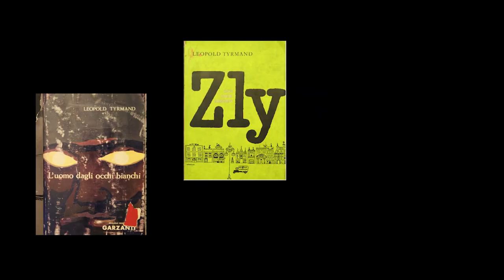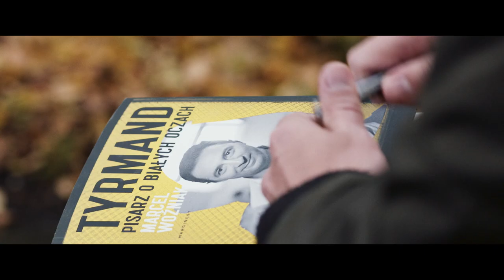„Tyrmand. Pisarz o białych oczach” Marcel Woźniak | 2020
Marcel Woźniak opowiada o swojej książce „Pomyłka”  (wyd. Marginesy)

Reżyseria i scenariusz: Grzegorz Jankowski
Zdjęcia i kolorkorekcja: Adama Palenta
Zdjęcia lotnicze: Michał Wencek
Charakteryzacja: Dominika Truszkowska
Kostiumy i scenografia: Maria Migdalska i Emil Richard
Montaż: Konrad Nowakowski
Postprodukcja dźwięku: Bartosz Jaworski
Redakcja: Agata Fedeńczak

Firma produkcyjna: Tesla Pro Anna Kronenberg
Producent: Tomasz Kronenberg

Transport i logistyka: Krzysztof Kotowski

Zdjęcia Leopolda Tyrmanda z Archiwum Mary Ellen Tyrmand.
Zdjęcia Warszawy Zbyszka Siemaszko i autorów nie znanych z Narodowego Archiwum Cyfrowego.